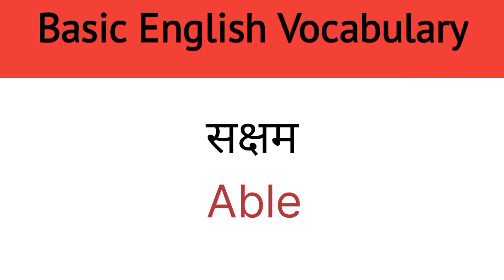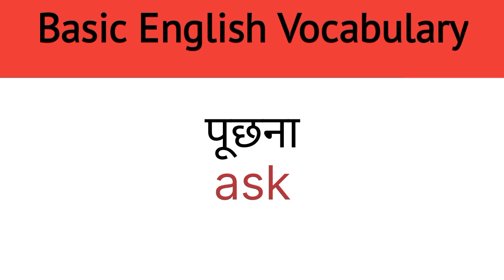51+ रोज उपयोग होने वाले Words.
51+ रोज उपयोग होने वाले  Words.